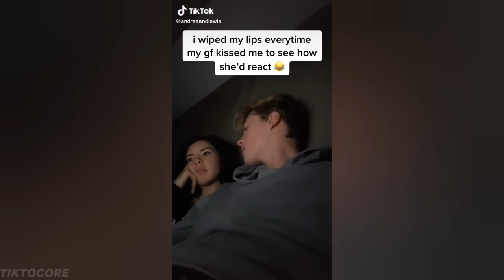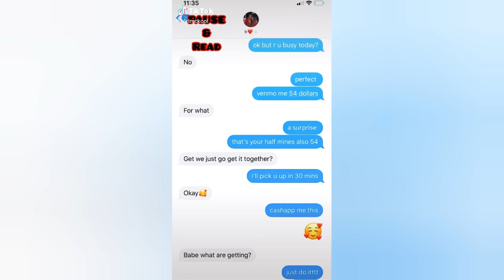Cute Couples That Are Too Cute To Exist😍💕 |#70 TikTok Compilation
Episode 70♡ Enjoy watching this cute couples compilation!